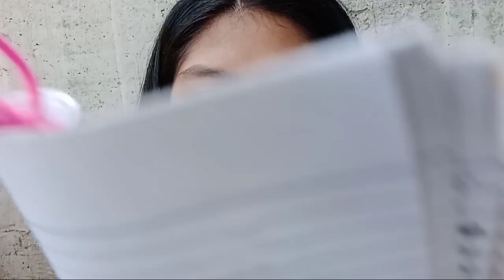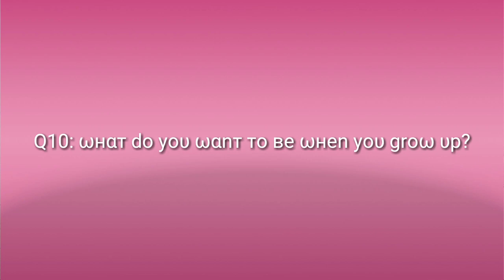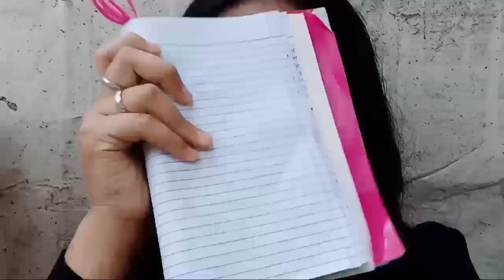[Solo Vlog] Getting to know Jj Carbonilla